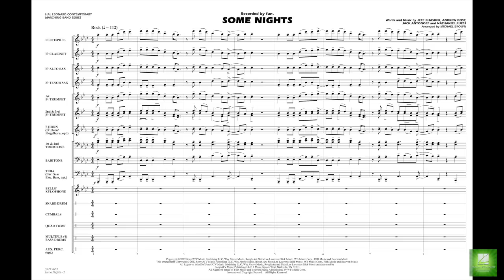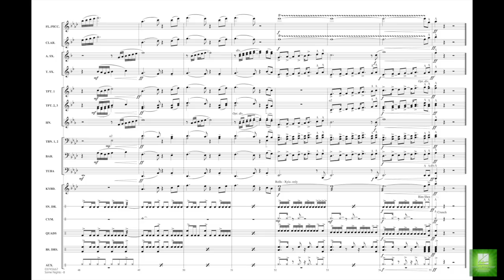Some Nights arranged by Michael Brown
Recorded by the group fun., this contemporary hit features a hard-hitting rock style, strong melodies, and a driving percussion pulse. Impressive as a stands or dance feature.
HL03745666
HL03745667